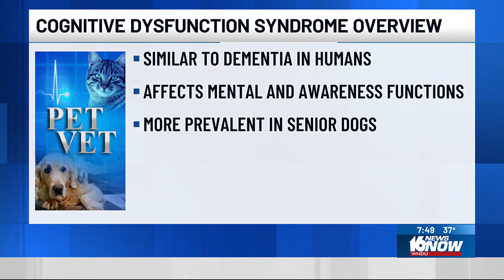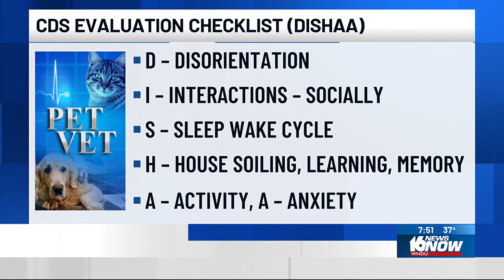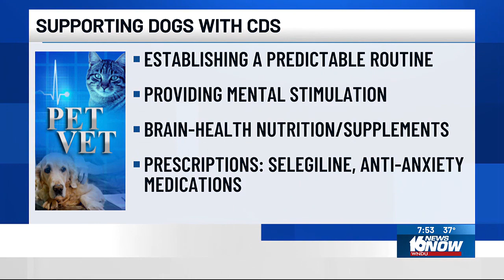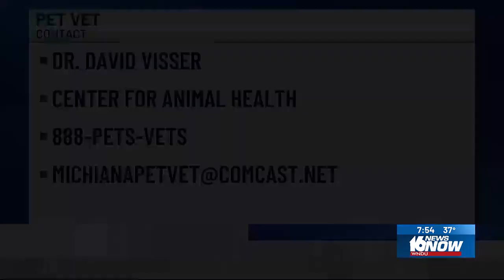Pet Vet: Cognitive Dysfunction Syndrome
Dr. David Visser joined us on 16 News Now Saturday Morning to help us learn what this is and what can be done for pets that may have it.